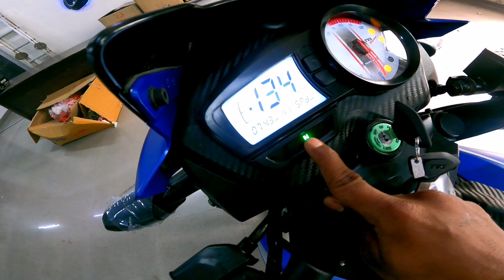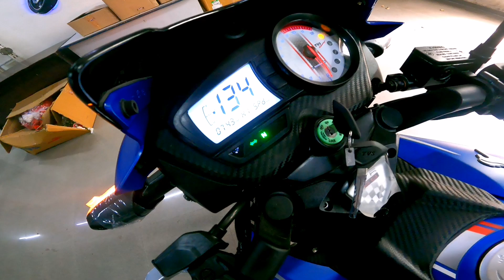Here All New Tvs Apache RTR 160 2V || Review 2022 In Hindi || Best Performance Bike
@kumar sangam vlogs

Today in this video we give full detailed review. Of tvs apache rtr 160 2v bs6 in depth

Apache rtr 160 2v bs6 review
Apache rtr160 review 2022
Apache rtr 160 review in hindi
Apache rtr 160 blue colour
Apache rtr 160 all colour options
Apache rtr 160 2v red colour
Apache rtr 160 2v bs6 price
Apache rtr 160 2v bs6 on road price
Apache 160 price
Apache 160 mileage
Apache 160 top speed
Apache rtr 160 2v modified
Aapche rtr 160 features
Apache rtr 160 engines
Apache rtr 160 2v tyres sizes
Apache rtr 160 2v bs6 suspension
Apache 160 vs pulsar 150
Apache vs pulsar
Apache 160 vs ns 160
Apache 160 vs fz v3